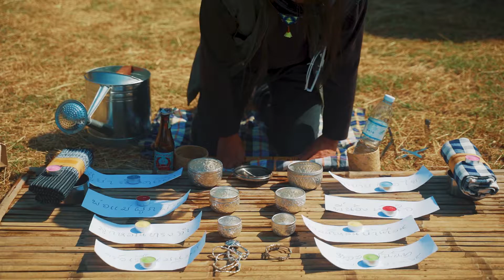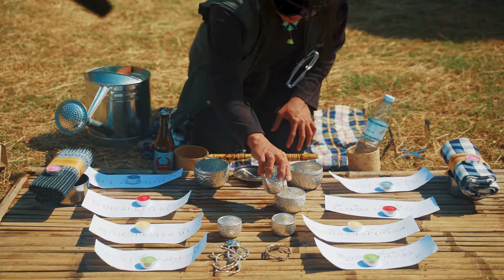ศิลปะกับชุมชนลุ่มแม่น้ำเลย ศิลปิน ชิตะวา มุนินโน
ศิลปะกับชุมชนลุ่มแม่น้ำเลย
ศิลปิน ชิตะวา มุนินโท
ณ พิพิธภัณฑ์ไทดำ บ้านนาป่าหนาด
ต. เขาแก้ว อ.เชียงคาน จ. เลย
โครงการศิลปะชุมชนลุ่มแม่น้ำเลย เป็นโครงการที่เชิญศิลปินในโครงการ "HEAD YOUNG" รวมทั้งศิลปินที่มีชื่อเสียงหลายท่าน อาทิเช่นกลุ่มศิลปินแสดงสด "Blur Borders" มาลงพื้นที่ทำงานศิลปะ
 3 หมู่บ้านลุ่มแม่น้ำเลย บ้านนาป่าหนาด บ้านนาอ้อ และบ้านกลาง
ในทุกพื้นที่มีความน่าสนใจ และมีประวัติศาสตร์อันยาวนาน
ซึ่งมหาวิทยาลัยขอนแก่นได้รับความร่วมมือจากคณะครุศาสตร์ มหาวิทยาลัยราชภัฎเลยในการลงพื้นที่ทำงานครั้งนี้

ระยะเวลาในการลงพื้นที่และจัดแสดง 1-10 ธ.ค. 2564  ดังนี้
วันที่ 6 ธ.ค.   จัดแสดงที่พิพิธภัณฑ์ไทดำ บ้านนาป่าหนาด
วันที่ 8 ธ.ค.   จัดแสดงที่บ้านกลาง ต.ปากตม อ.เชียงคาน จ.เลย
วันที่ 10 ธ.ค. จัดแสดงที่วัดศรีจันทร์ ต. นาอ้อ อ. เมือง จ. เลย